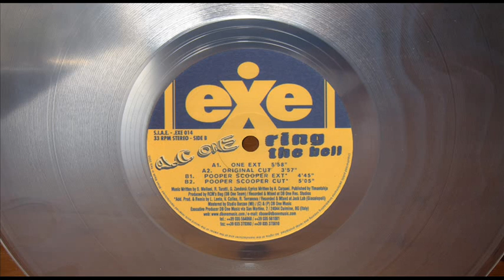A.C. ONE - RING THE BELL (ORIGINAL CUT) (℗2000 / ©2014)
2000 ALBERT ONE;
2000 EXE RECORDS, EXE 014;
2000 EXE RECORDS, CDS EXE 014;
2014 ELECTRIFY.